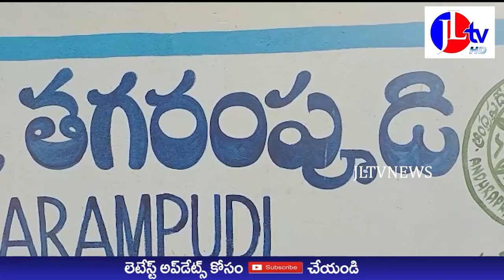JL TV NEWS // తగరంపూడి గ్రామంలో అనధికారికంగా ఇసుక బహిరంగ వేలం